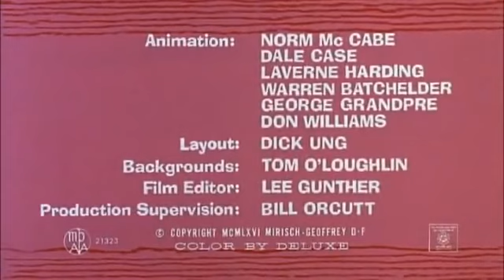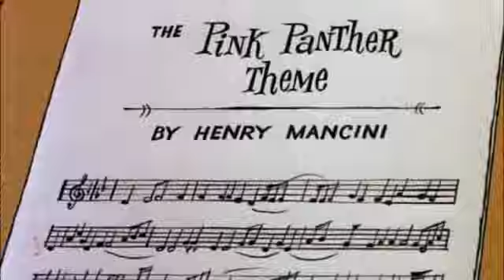Pink Panther Pink, Plunk, Plink